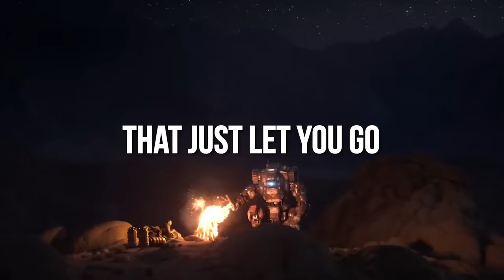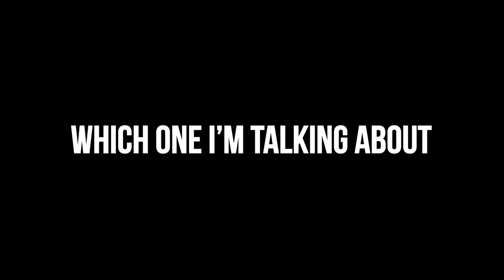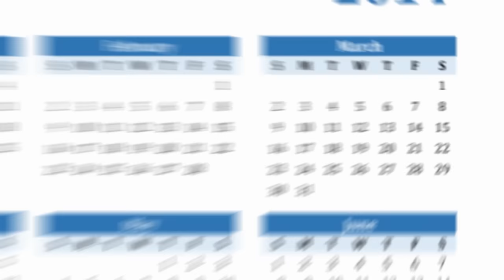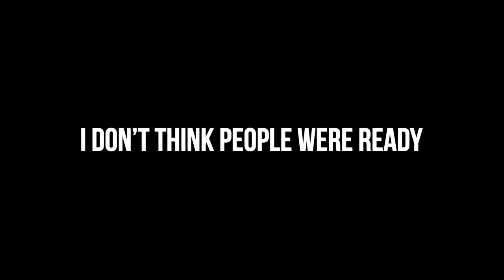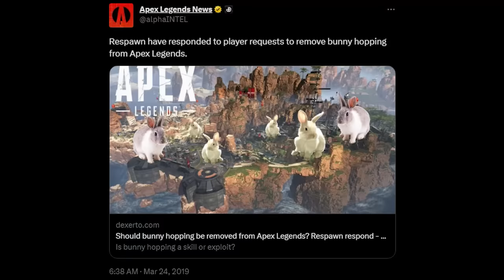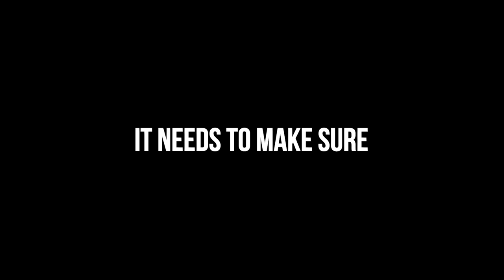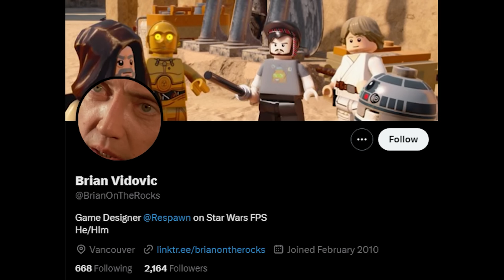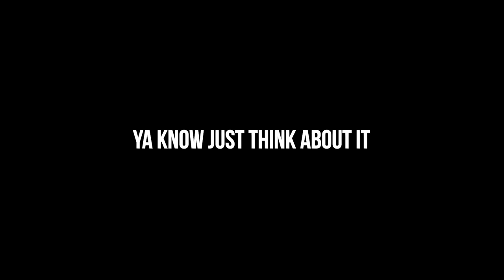WE ARE READY FOR A MOVEMENT SHOOTER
We as a society are finally ready for a Movement Shooter to become the biggest thing ever. Allow me explain why.